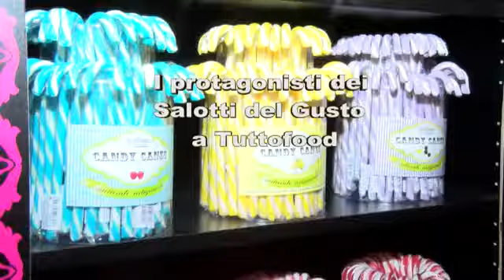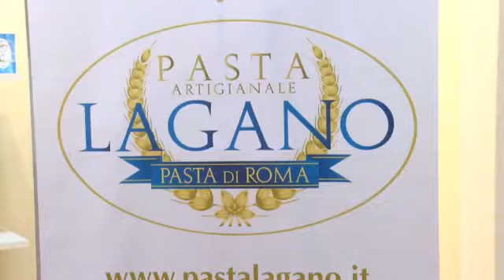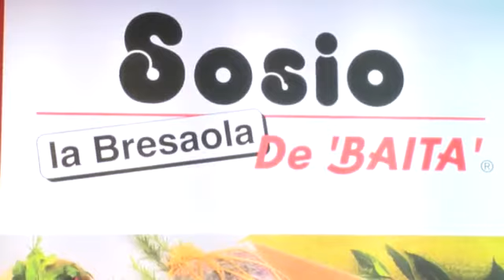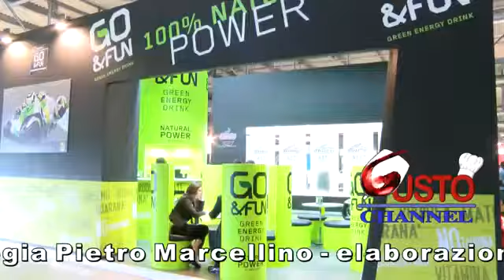Gusto Channel - I protagonisti dei "Salotti del Gusto" a TuttoFood - 22/05/2013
TUTTOFOOD 2013, il salone dedicato a tutti i comparti dell'agroalimentare ha messo a disposizione un'offerta espositiva articolata, sinergica e specializzata e che vede la presenza di oltre 2.000 espositori, distribuiti in 6 padiglioni, per una superficie di
120.000 metri quadrati lordi. La manifestazione è cresciuta del 15% rispetto all'edizione del 2011, e ospita l'11% di espositori in più rispetto alla stessa edizione.